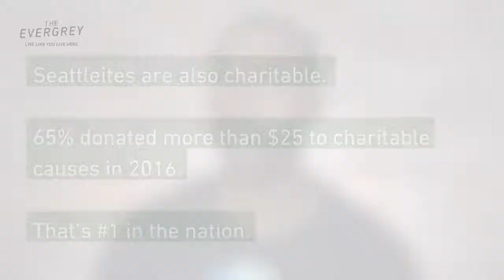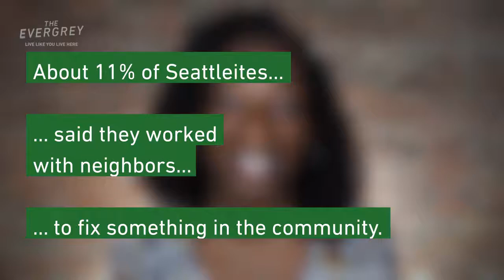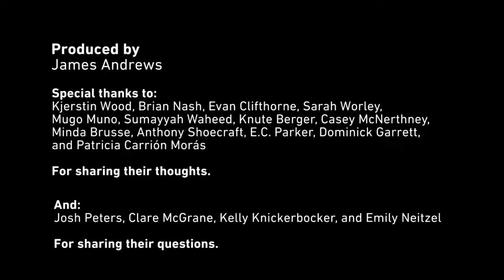What does it mean to be a Seattleite?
What does it take to become a Seattle 'local'? We asked your neighbors, new and old, and included some fascinating stats from Seattle CityClub's new report on Seattle

Now, we want to hear from you. And how do you become one?